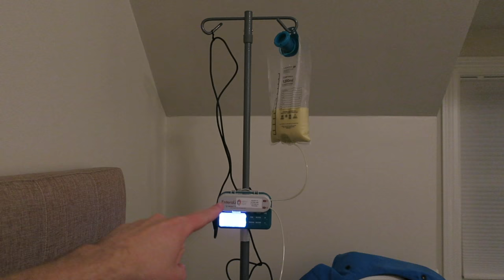HOME FROM THE HOSPITAL ON TUBE FEEDS! (1.25.17)